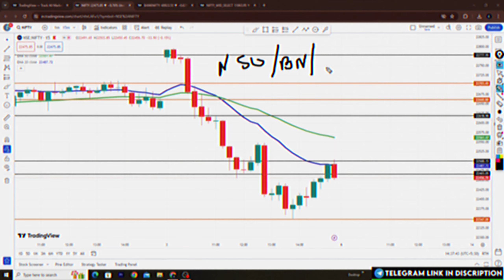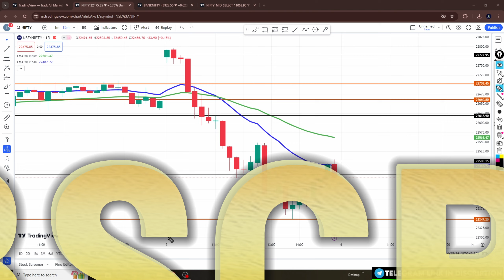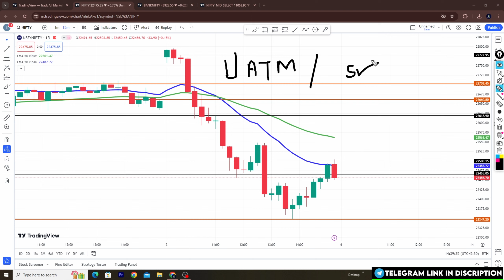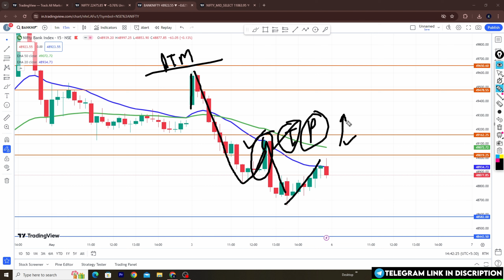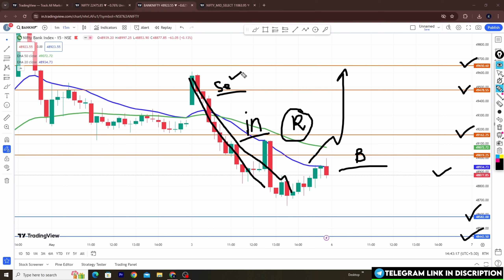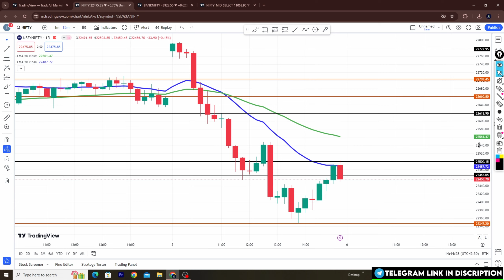कल हैं BANK NIFTY कि Expiry मिलेगा Hero zero का मोका| BankniftyExpiry Setup | market analysis Hindi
कल हैं MIDCAP NIFTY कि Expiry मिलेगा Hero zero का मोका| Midcap Expiry Setup | market analysis  Hindi

✅Stock Market
✅Price Action
✅Stop Loss hunting
✅Indicator Uses In Live Market
✅How To Earn With Share Market

The Young Scalper Help You to learn stock market basic level to advance levels
and make you perfect .
We understood the Challenges faced by most of people in share market like there losses and mantle health.
so we trying to give right information and awareness of all indian peoples .

Nifty prediction
Nifty analysis
Nifty banknifty analysis for tomorrow
Nifty prediction and analysis
Today nifty
Nifty outlook
Nifty 50
Nifty weekly Analysis
Nifty today
Nifty future
Nifty 50 stocks
Nifty tomorrow forecast
Tomorrow share market up or down
Nifty prediction for next week
Nifty weekly prediction

Bank nifty prediction and key levels
Bank nifty all time high setup
Bank nifty analysis and nifty prediction
Bank nifty gap up or gap down
Banknifty price
Banknifty today live update
Experts views on bank nifty
Banknifty news chart update
Weekly chart trading strategy

Midcap nifty prediction
Fin nifty prediction for tomorrow
Fin nifty analysis
FIN nifty next day outlook
Midcap nifty prediction
Midcap nifty analysis for tomorrow
Sensex prediction
Sensex analysis for tomorrow
Sensex prediction

Weekly Analysis for nifty and bank nifty
Weekly key levels for nifty and bank nifty
Nifty prediction for Weekly chart
Bank Nifty analysis for weekly chart
Market prediction
Midcap nifty prediction
Will market go up or down tomorrow
Which stock is best for tomorrow
Today market open